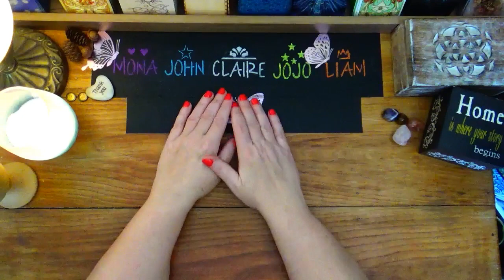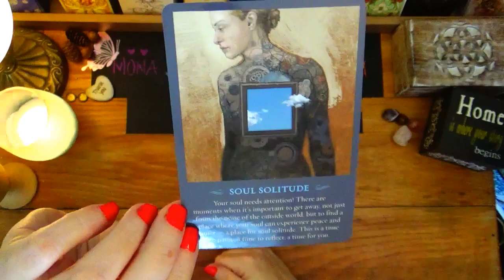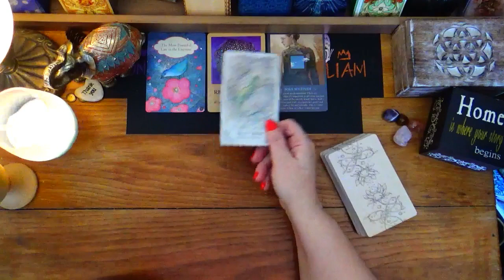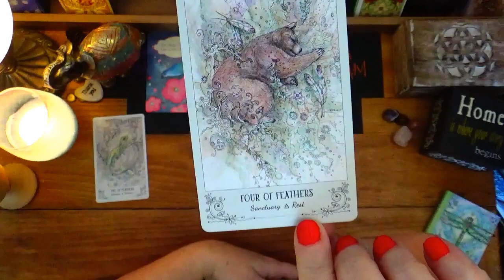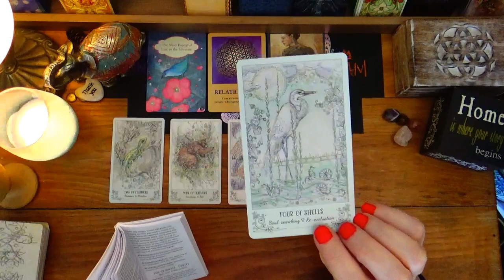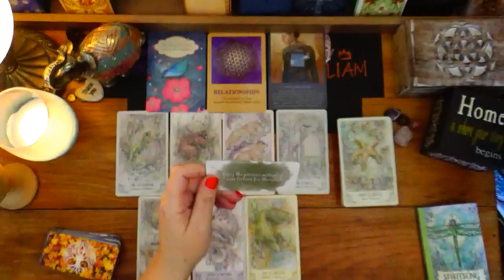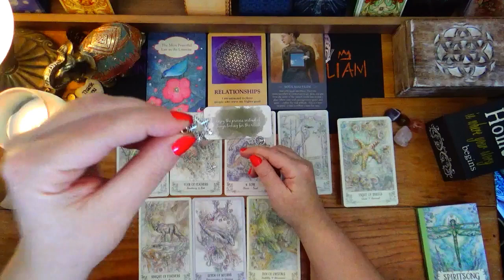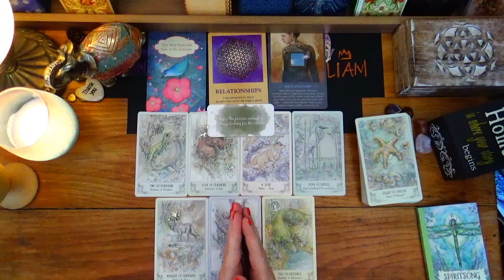PISCES ♓ BEST IS YET TO COME 🌺 PUT YOUR FOCUS ON THIS 🐘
(I do not do readings at this time - please read the notes for the contact form carefully before sending me a mesage - thank you )